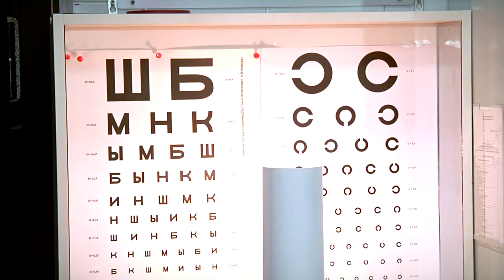Тверская область войдёт в состав Московского военного округа